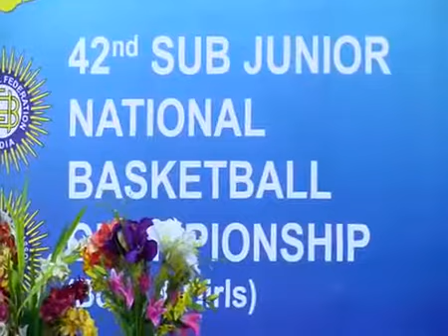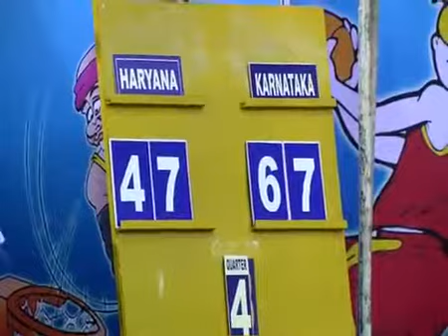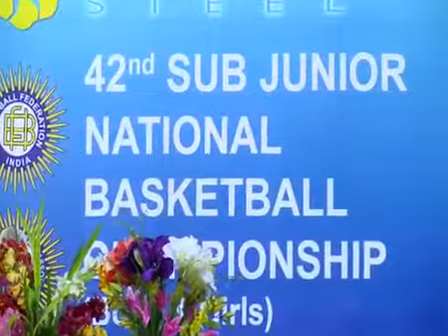42nd national sub junior basketball championships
Kerala and Karnataka boys moves into the pre-quarter of 42nd national sub-junior Basketball championships.

Maharastra girls and Rajasthan boys annexed the third place in the 42nd sub-junior national basketball championships.

Karnataka v/s Tamil Nadu. Karnataka girls Won!

Watch ▻ Jayalalithaa Takes Oath - Full Speech : -~-~~-~~~-~~-~- National sub-junior basketball championships commences in .